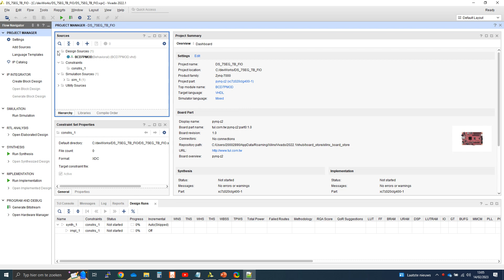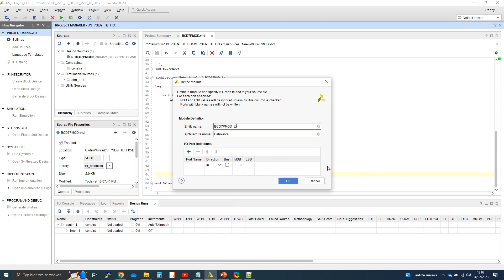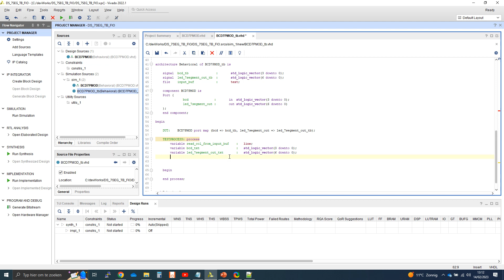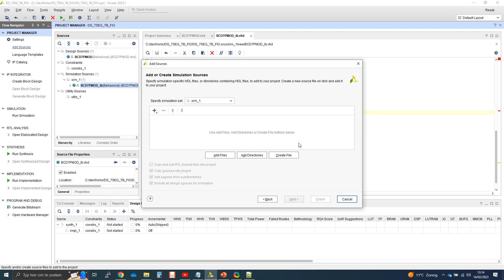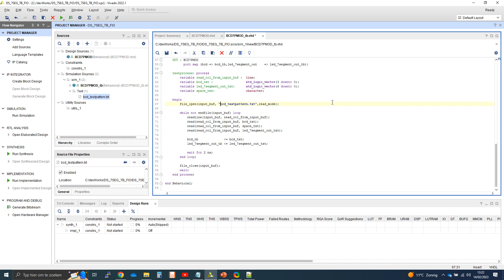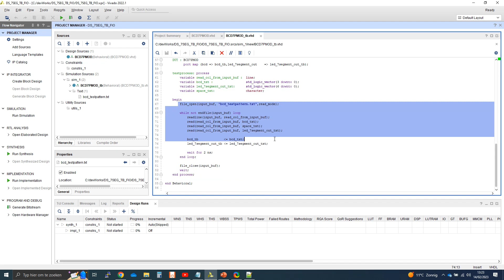VHDL Testbench with File I/O by Vincent Claes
Screencast on VHDL Code Testing in AMD/Xilinx Vivado using a VHDL testbench and a test pattern in a text file  by Vincent Claes